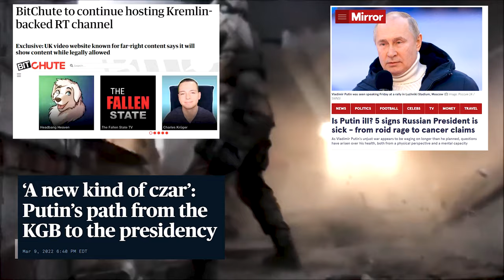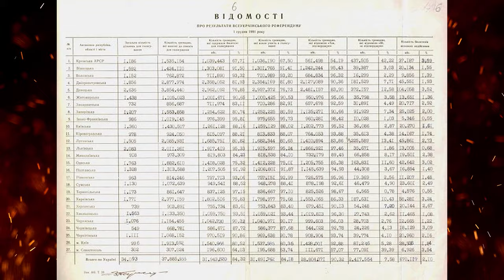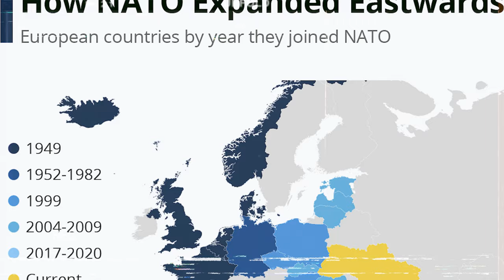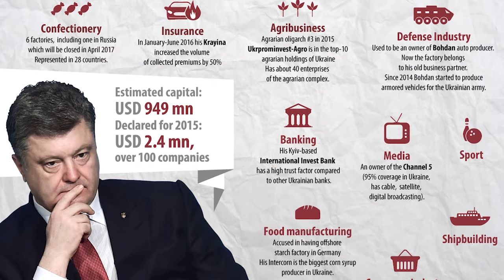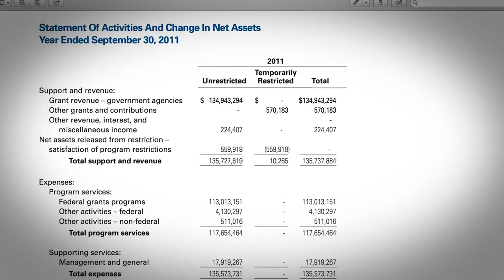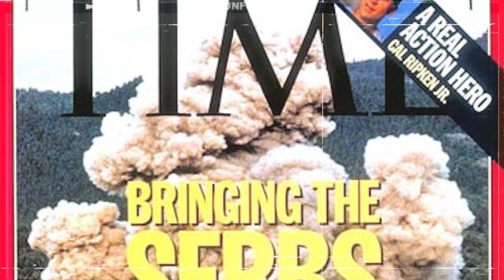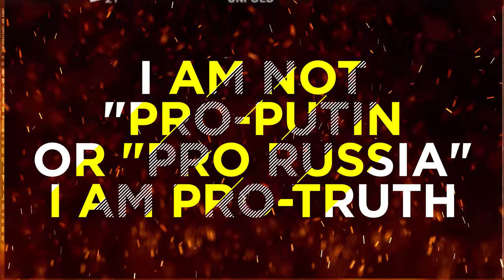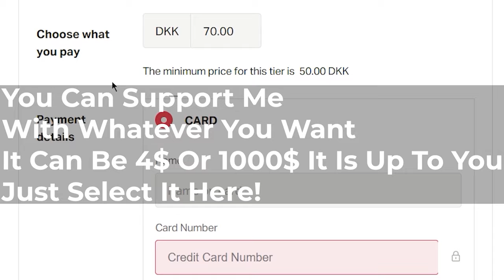How The United States Overthrew Ukraine's Democratic Government [Russia Ukraine War Explained]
This video carefully explains the untold reasons behind the war in Russia-Ukraine conflict.